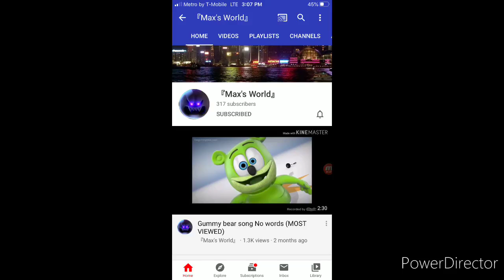7 shout out